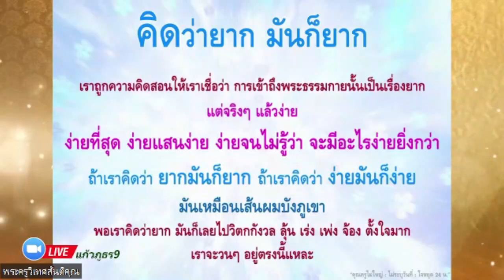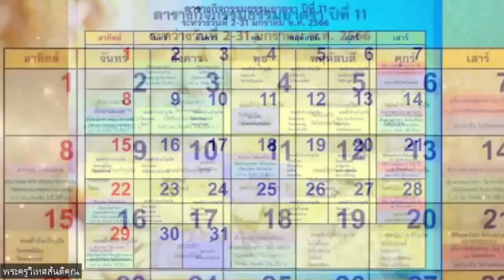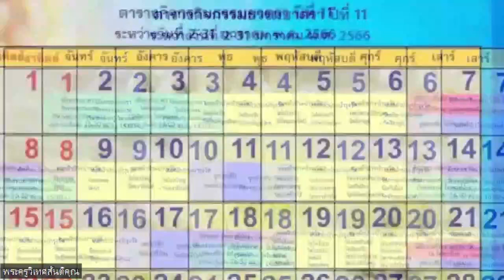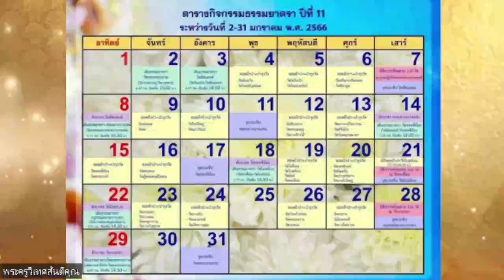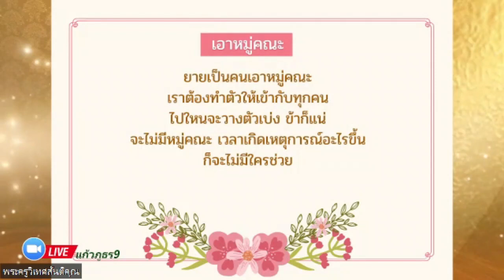20230104 เรื่องเล่าในครั้งพุทธกาล EP.42 มโหสถบัณฑิต ตอน "ปัญญาสร้างความสมานฉันท์"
☀️Ep(4)(2)"ปัญญาสร้างความสมานฉันท์

🪷"เรื่องเล่าในครั้งพุทธกาล" ต่อจากตอนที่แล้ว หลังจากมโหสถยัณฑิตส่งพระเจ้าวิเทหราช กลับเมืองมิถิลา พร้อมกษัตริย์ที่เป็นพระชนนี มเหสี พระโอรส -ธิดา ทั้ง 4 พระองค์
ก็เตรียมเผชิญหน้ากับพระเจ้าจุลนีพร้อมกองทัพใหญ่ที่ล้อมเมืองใหม่ด้วยความโกรธแค้น
มโหสถจะแกปัญหาอย่างไร
กับแรงแค้นในครั้งนี้

💚วันพุธที่ 4 มกราคม 2565

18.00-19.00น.